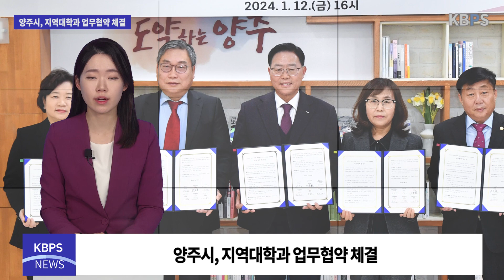양주시, 지역대학과 업무협약 체결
양주시(시장 강수현)가 지난 12일 양주시청에서 양주 시의회와 교육청, 경동대학교 등 지역대학 3곳과 함께 지역발전 및 대학 발전을 위한 관학협력 업무협약을 체결했다.

협약식에는 강수현 양주시장과 윤창철 양주 시의회의장, 김금숙 동두천양주교육지원청 교육장, 신인섭 경동대학교 부총장 등이 참석했다.

이번 협약은 긴밀한 업무협조 체계를 구축해 지역의 인재양성과 지역의 발전을 이뤄 경쟁력 확보를 한다는 내용이 담겼다.

주요 내용으로는 교육발전 특구 시범지역 선정을 위한 방안을 모색하고, 지역대학의 인재를 위해 취업을 돕고 정주할 수 있도록 지원키로 했다.

강수현 양주시장은 “이번 협약을 통해 지역발전을 위한 시너지 효과를 낼 수 있길 기대한다”라며, “지역대학과 함께 지역인재를 양성하고, 지역사회 발전을 위해 노력하겠다”라고 전했다.